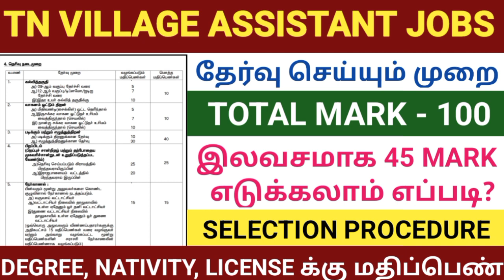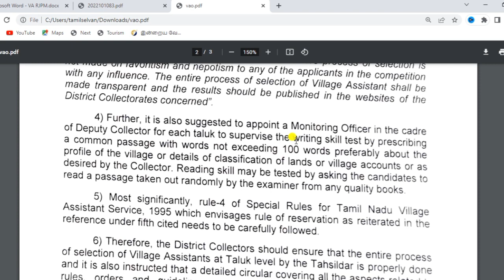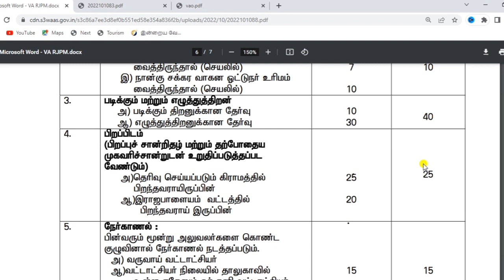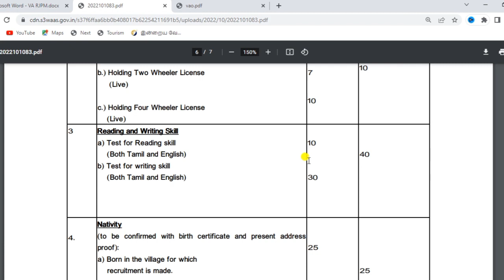village assistant jobs 2022 in tamilnadu | village assistant jobs apply online in tamil 2022 | vao